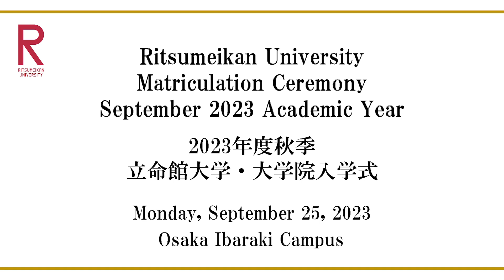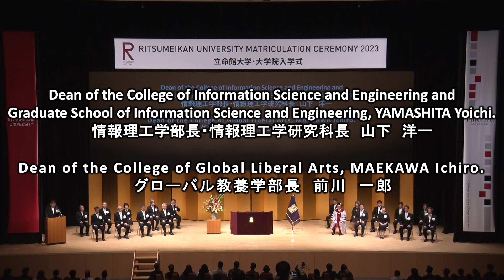9/25 Matriculation Ceremony Sep 2023 AY 9/25 開催 2023年度秋季立命館大学・大学院入学式